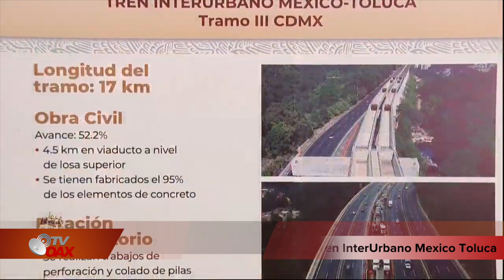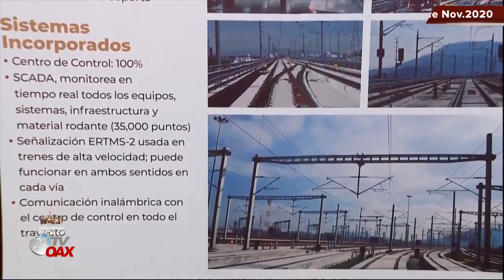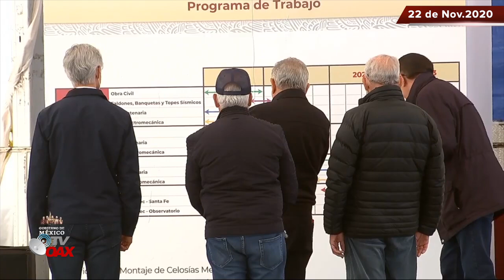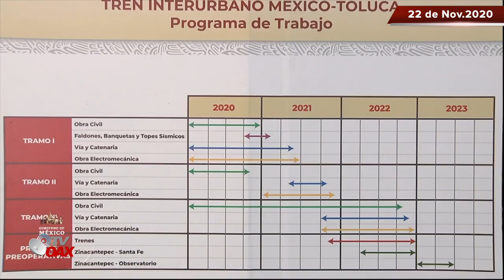AMLO en el Tunel donde pasara Tren InterUrbano Mexico-Toluca, supervisando personalmente las obras.